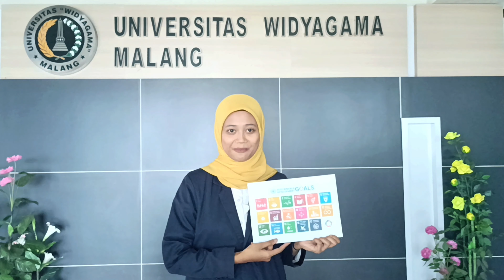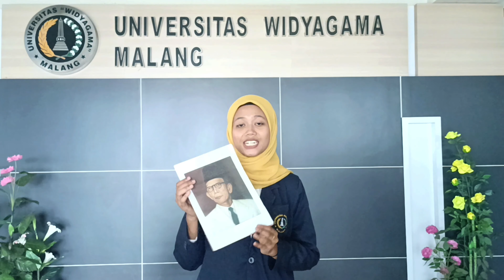Small Steps to Realize SDGs no. 4 - Quality Education with Tuladha App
Education has an important role in realizing various Sustainable Development Goals in Indonesia.
Therefore, I initiated the creation of the Tuladha application as easy access to education for anyone.
With the hope that this small step can have a big impact in bringing gold to Indonesia in 2045.

By Alifia Nur Aisyah from Universitas Widyagama Malang - Accounting Study Program
PILMAPRES 2024